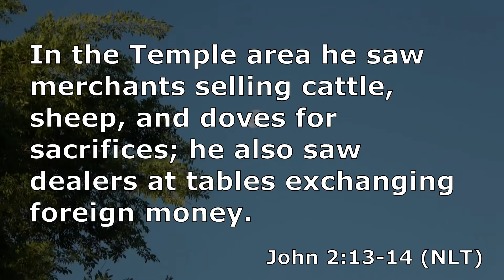John 2 Part 2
Jesus in Jerusalem for the Passover celebration to find that the festival is less about honoring God and more about exploiting others. These devotionals are intended to encourage us to read our Bibles.